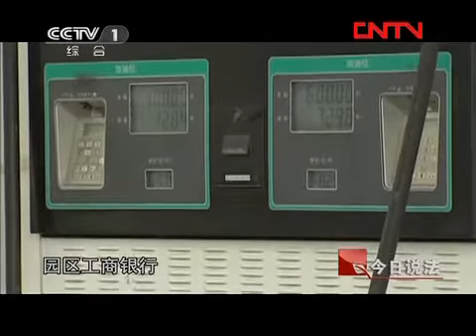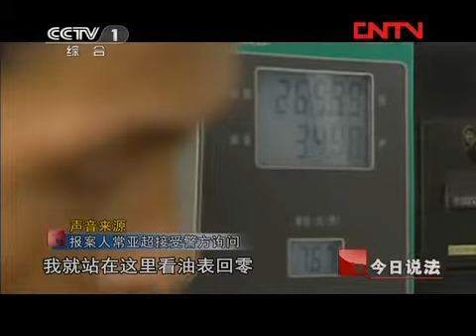今日说法 《今日说法》 20120301 加油站里的盲区